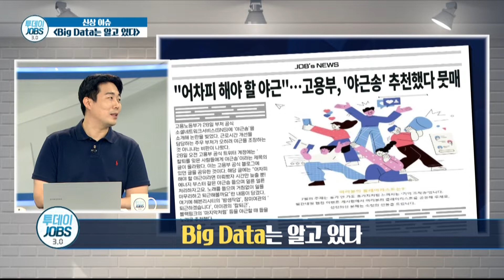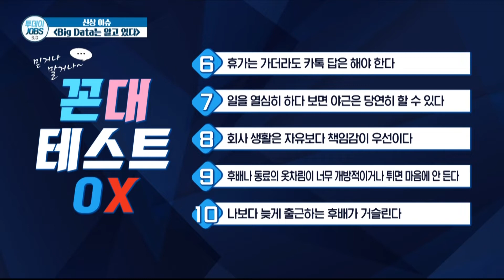꼰대력 테스트 - 10개면 당신도 ‘완꼰’이 될 수 있다!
오늘의 아이템 : 현대기아차 압수수색 / 야근송 / 65만명

출연진
MC 이언경, MC 이독실
김성훈 기자

키워드로 알아보는 이슈!!
다양한 시각으로 보는 뉴스 읽기!

본격 수다 버라이어티!
투데이JOBS 3.0!!